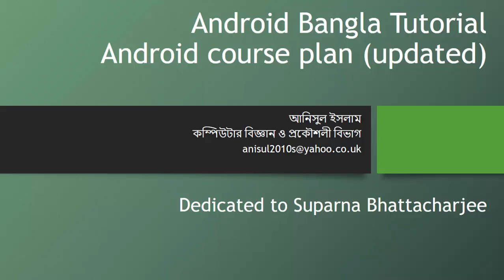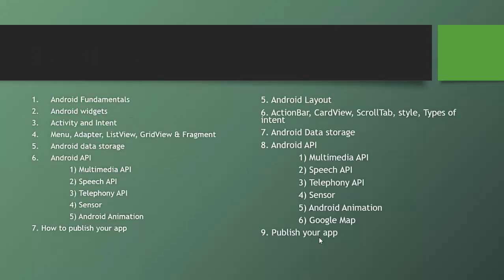Android Bangla Tutorial 1.1 : Android course plan (updated)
Learning outcomes :
1) Introduction to the updated android course plan